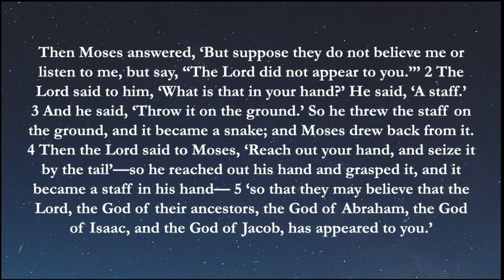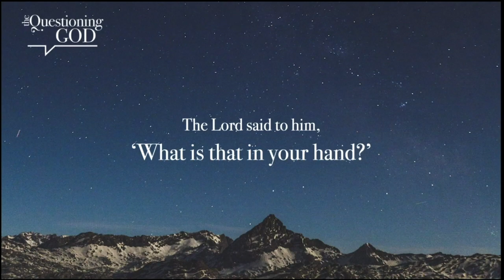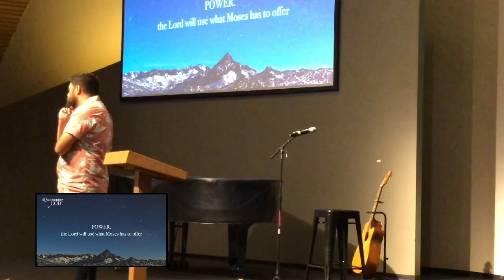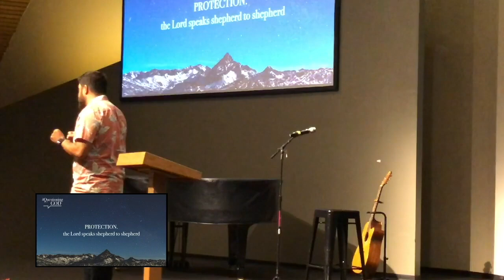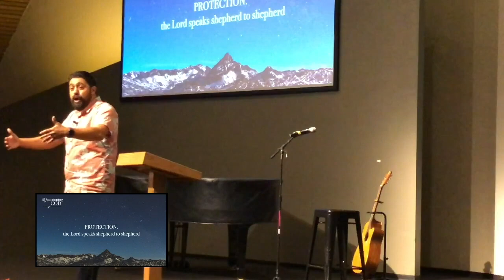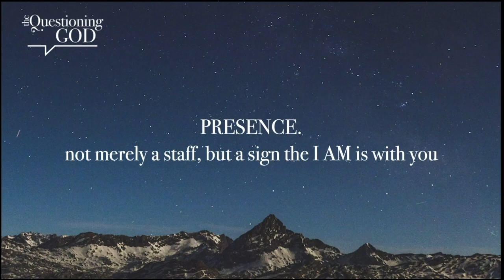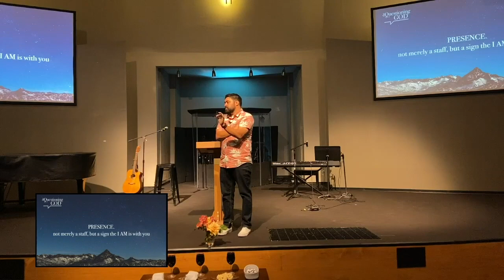The Questioning God | What is that in your hand?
Moses recognizes the staff in his hand and hears from the Lord that it is a sign to him of God's power, protection and presence with him as he leads Israel out of Egypt.